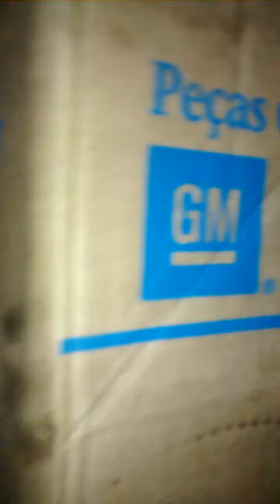motor novo gm corsa